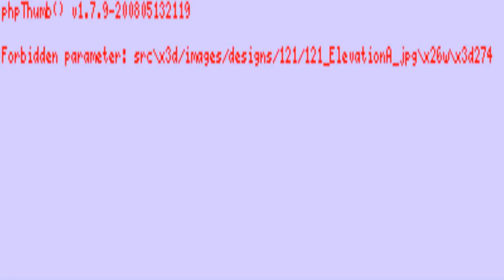House Plans Hamptons Style (see description) (see description)